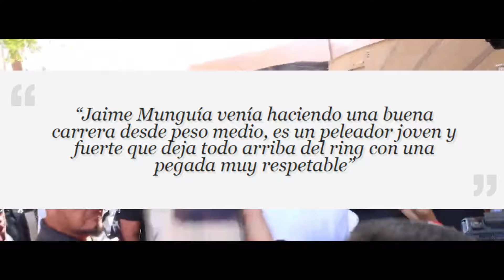EDDY REYNOSO CONFIESA LA VERDADERA RAZÓN POR LA QUE CANELO ÁLVAREZ ELIGIÓ A MUNGUÍA Y NO A BENAVIDEZ